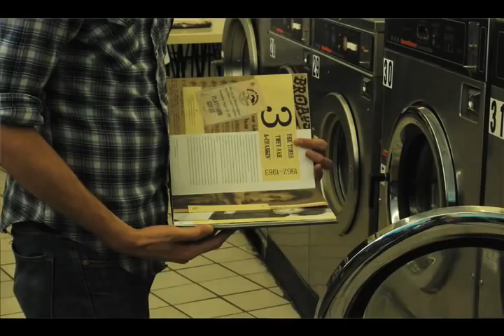Rocky Wilson-Circumstance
Circumstance music video. Rocky Wilson Directs and Produces a video using still photos for his song Circumstance. Photography by Christian Calero.